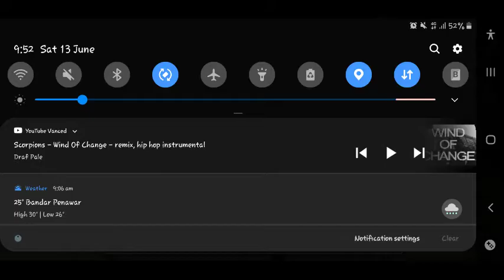INDIANA PACERS VS CHICHAGO BULL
CHICHAGO BULL VS INDIANA PACERS

SEASON2/GAME2

2 QUATERS
CB-23VS IP-12

SATURDAY
13/06/2020